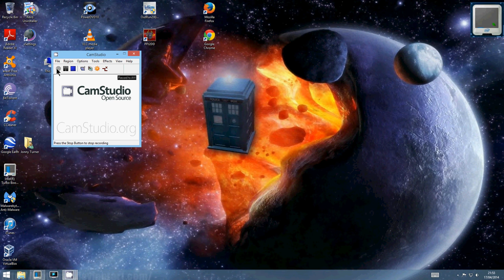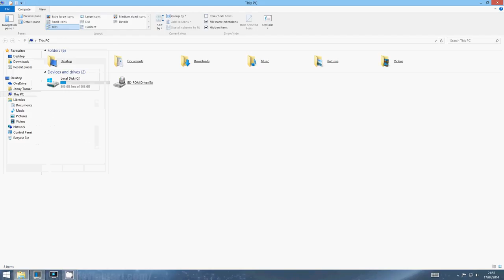How to change Folder Options in Windows 8 1 and 8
In this video, I'm going to show How to change Folder Options in Windows 8 1 and 8.